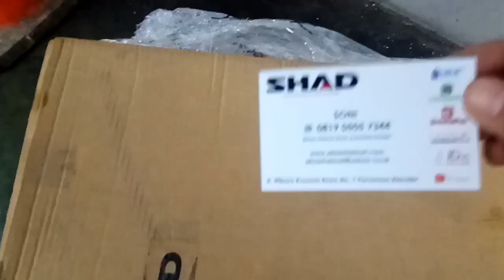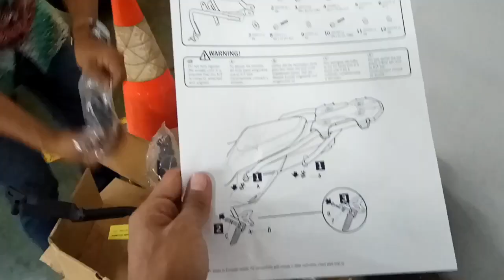Pemasangan Side Box (Shad) Kawasaki Versys X 250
Pembelian lewat online ,
simak video kartu nama di share, kualiatas ok lah, pembelian sudah sepaket dengan braket.